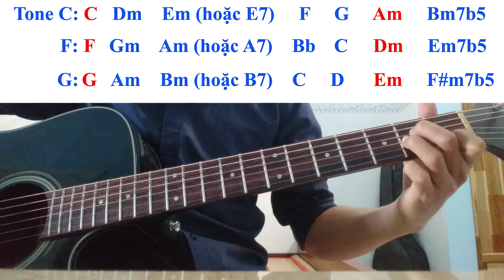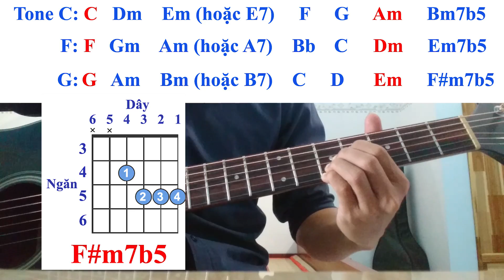Mẹo đơn giản giúp chuyển hợp âm nhanh trong guitar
Cách chuyển hợp âm nhanh và ứng dụng capo để làm chủ tất cả các tone bài hát từ 3 tone phổ biến C/Am, F/Dm, G/Em... Cách bấm các hợp âm chặn (Trưởng, Thứ, 7, Major7, Half Diminished - m7b5) từ 2 thế bấm cơ bản.